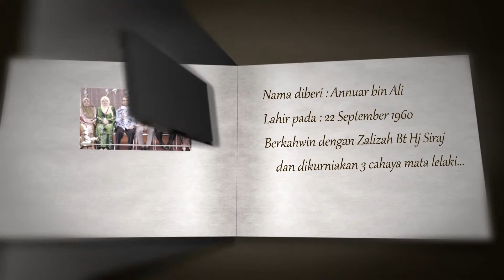Video Clockout Abang Anuar BPM 2017